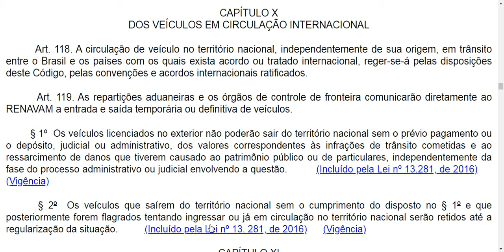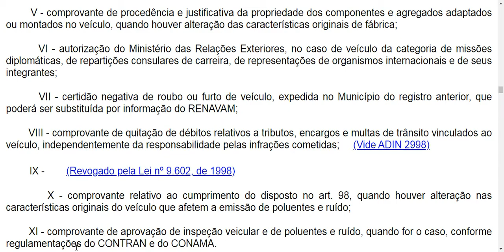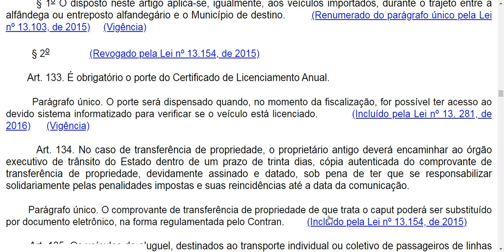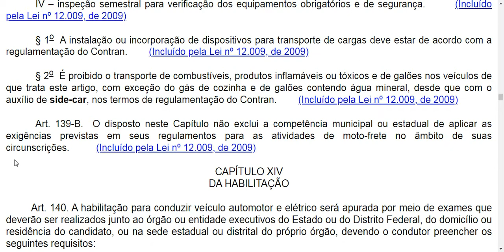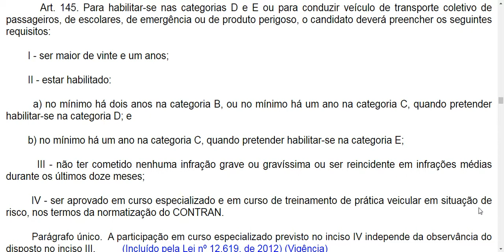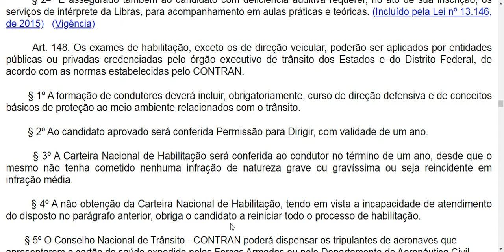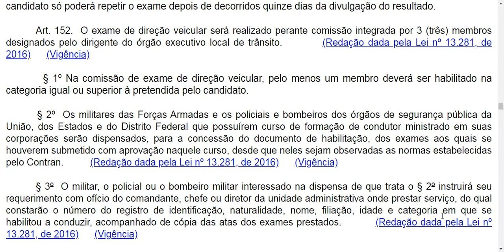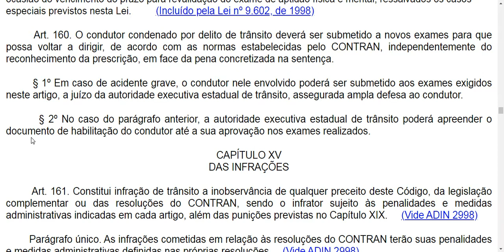CIRCULAÇÃO INTERNACIONAL, REGISTRO,LICENCIAMENTO,ESCOLARES, MOTO-FRETE e HABILITAÇÃO -Art. 118 a 160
Temos aqui o Código de Trânsito Brasileiro, o CTB, Lei 9503/97 atualizada, em áudio.

Nos vídeos do CTB, resolvi não mencionar as palavras "inciso", "alínea" e "parágrafo", para poder agilizar e ser mais compreensível.

CAPÍTULO X - DOS VEÍCULOS EM CIRCULAÇÃO INTERNACIONAL
CAPÍTULO XI - DO REGISTRO DE VEÍCULOS
CAPÍTULO XII - DO LICENCIAMENTO
CAPÍTULO XIII - DA CONDUÇÃO DE ESCOLARES
CAPÍTULO XIII-A - DA CONDUÇÃO DE MOTO-FRETE
CAPÍTULO XIV - DA HABILITAÇÃO

DICA: Aqui no YouTube dá para acelerar ou desacelerar o vídeo. Se você estiver vendo pelo computador, clica, no vídeo, em "Detalhes" (a engrenagenzinha), aí ajusta a Velocidade de Reprodução para mais rápido ou mais devagar. Se for no celular, clica nos 3 pontinhos :D